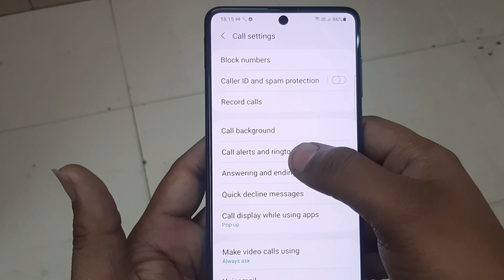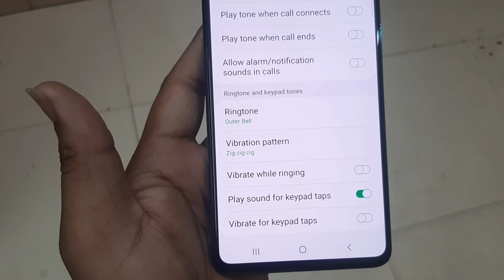Samsung Galaxy F62 | On And Off Mobile Keypad Tone On Dialing Number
Hello Firends In This Video I Will Explain How To Enable And Disable Keypad Tone On Samsung Galaxy F62